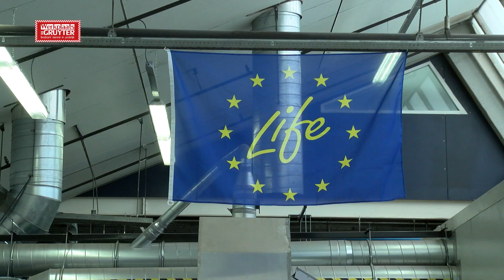Desso en Circulaire Economie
Werkplaats De Gruyter verdiept zich in circulaire economie met onder andere een aantal conferenties. In deze bijeenkomst geven Michel Baars van New Horizon en Dirk van Gestel van Desso hun visie op circulaire economie. Daarnaast zijn een aantal studenten aan de slag met circulaire tennisballen...